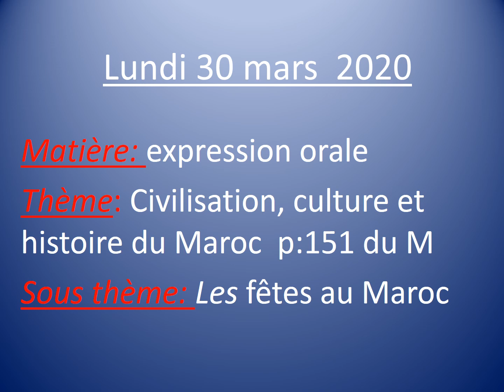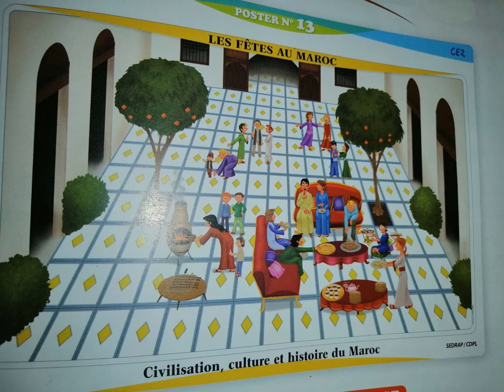Expression orale CE3